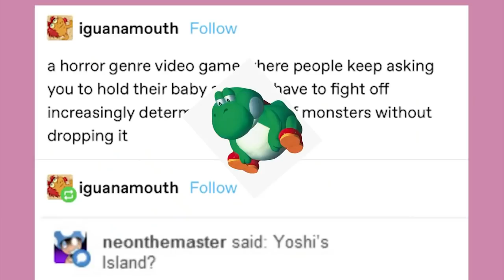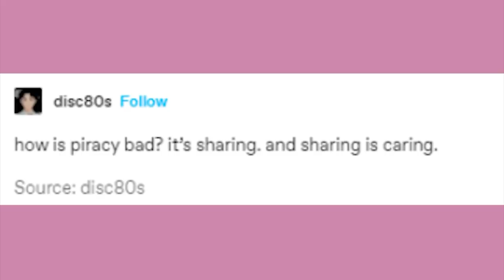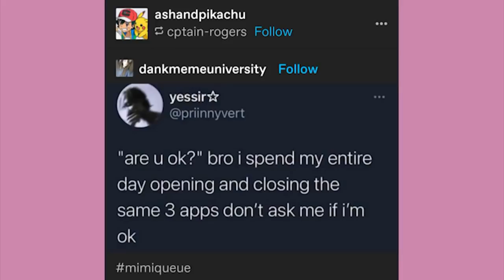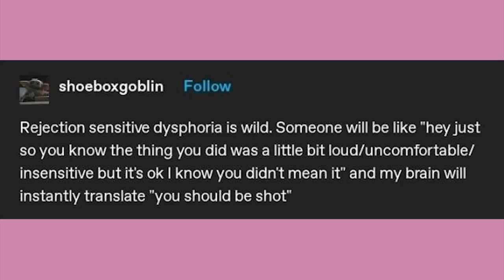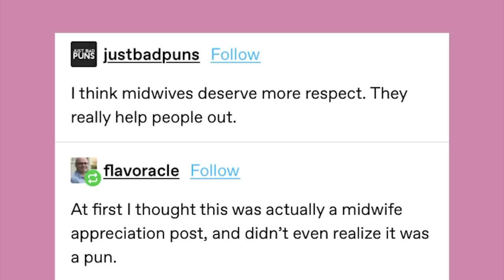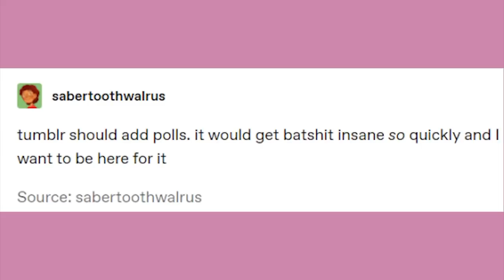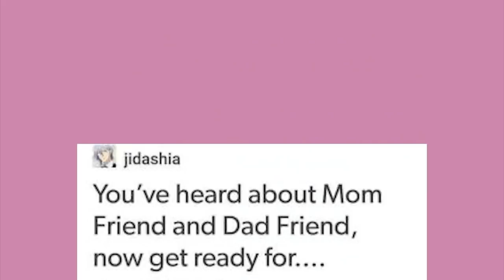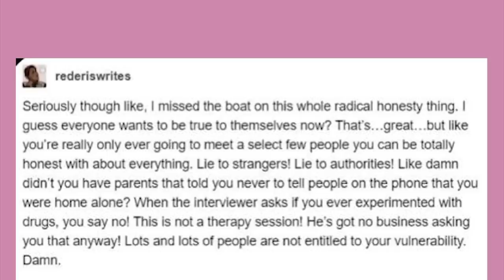It Came From Tumblr #96 | Binge Compilation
EDITOR- Andy

A parody on pages like Humans of New York,
All the faces and captions are computer generated and mashed together

Got Stuff You'd like to Send? Send it to:
P.M. Seymour